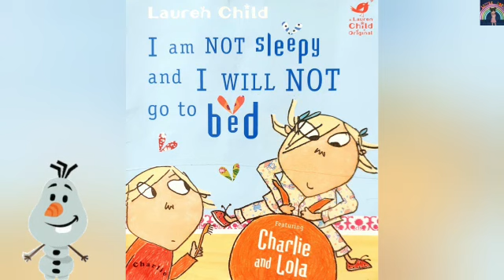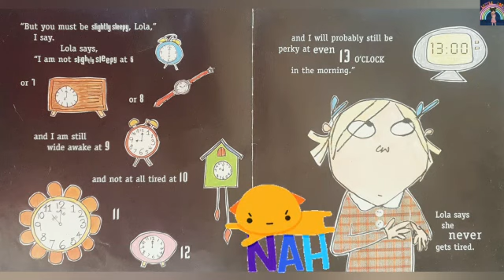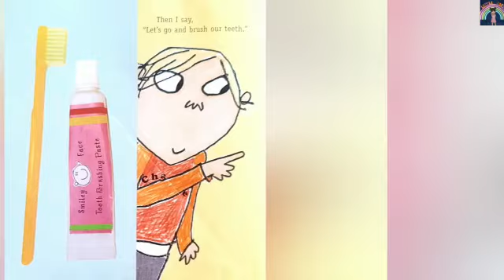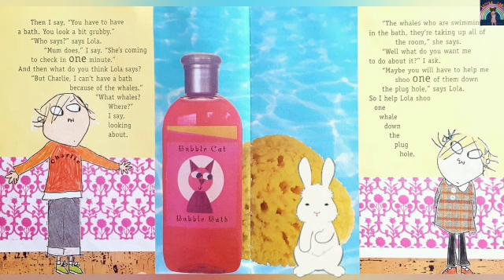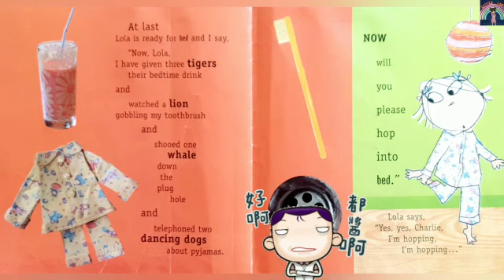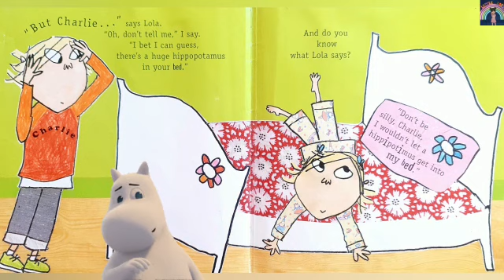Storytelling for kids | Educational | Fun | Zoey's story time | Charlie and Lola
I am not sleepy and I will not go to bed